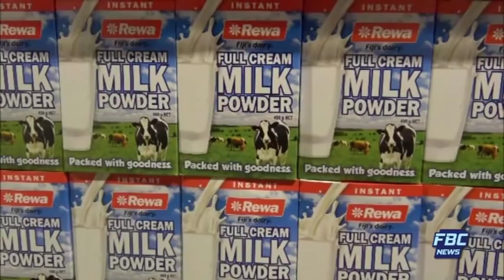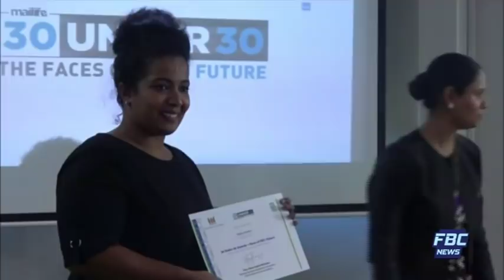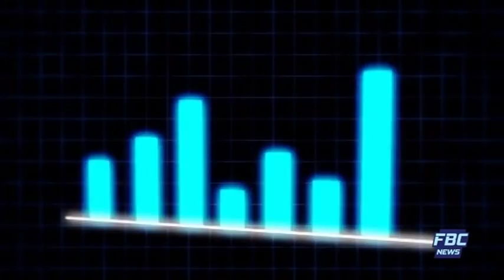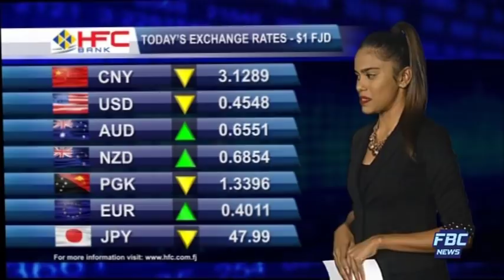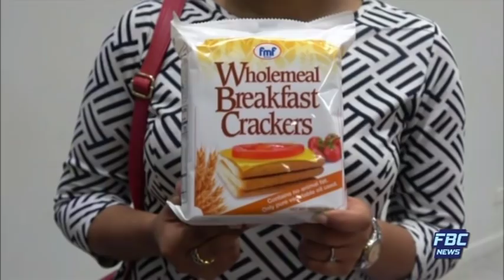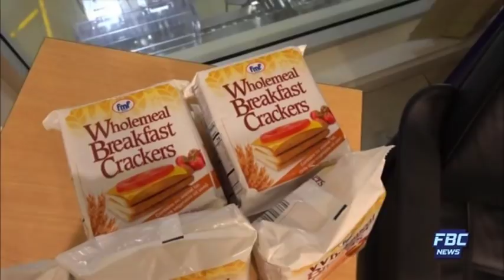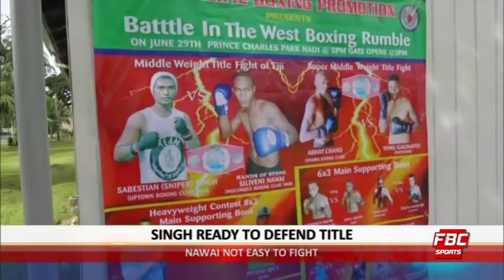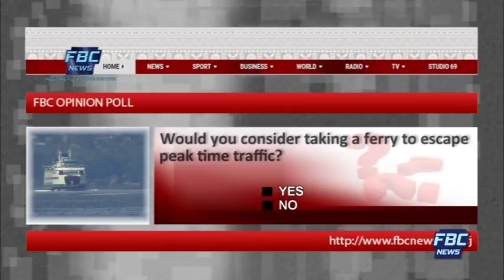FBC 7PM NEWS 24 06 19